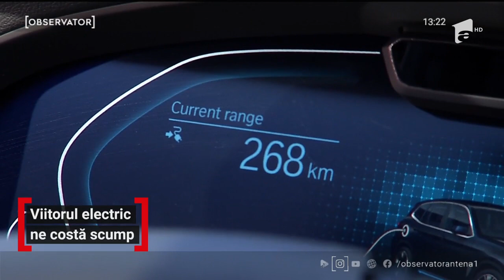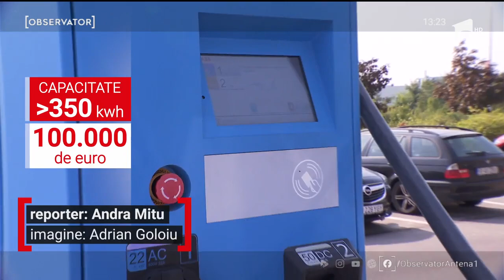Viitorul electric ne costă scump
Visăm la un viitor electric pe şoselele ţării noastre, dar realitatea ne aduce cu picioarele pe pământ! Nu avem suficiente puncte de încărcare pentru maşinile electrice. Si nici o reţea pregătită să transporte atâta energie.